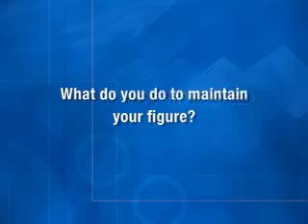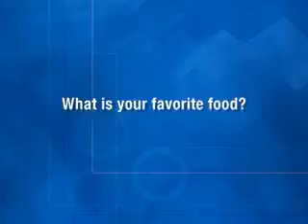Tribe Exclusive All Access Pass: 38th Annual Box Office Awards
2008 Awards Night (Block C)